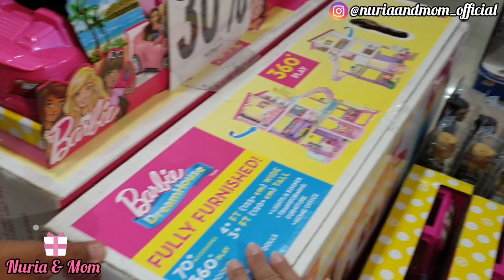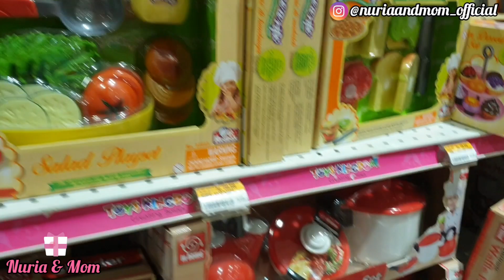NURIA SHOPPING | New Barbie Dream House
This video contains the way for buyers guide.
This video is aimed at parents who are looking for the best toys according to their child's age.
This video requires parental guidance for understanding video content.